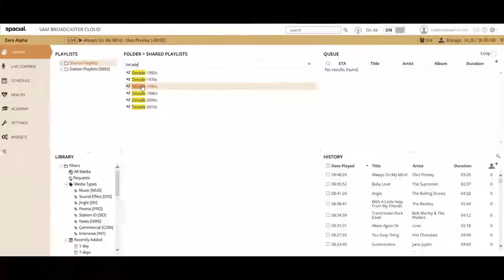Playlist Changes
We have recently introduced a Playlist Search function and Playlists are not listed alphabetically.